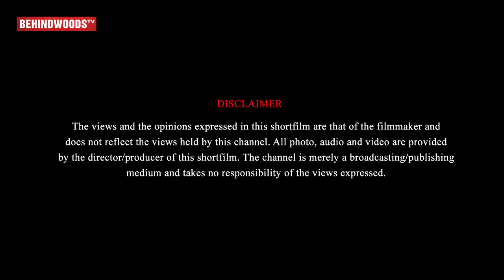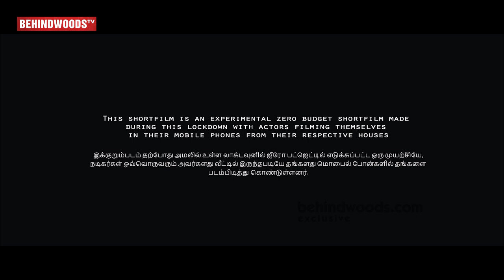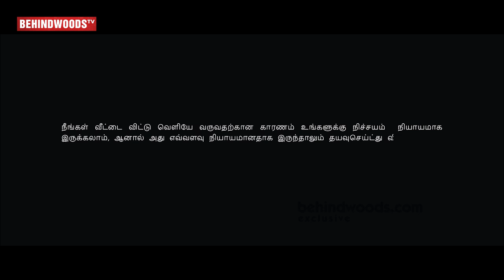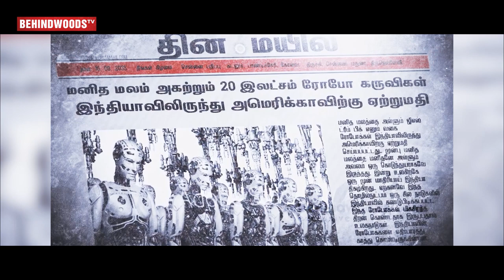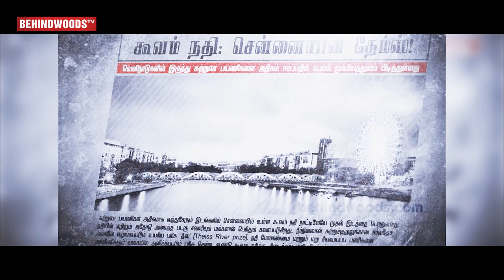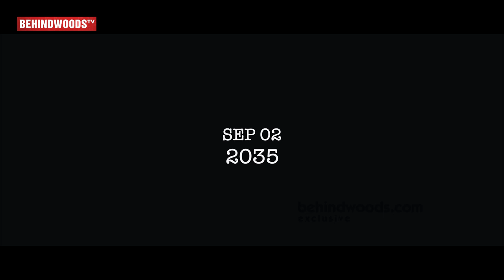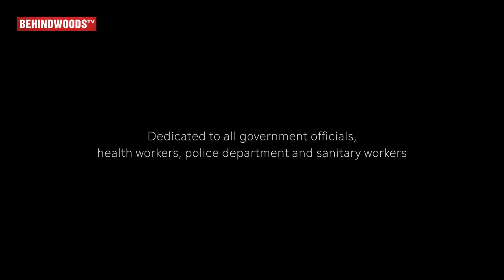Yours Shamefully 2.5 Reloaded - Official Short Film with Eng Subtitles | Vignesh Karthick, Soundarya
Behindwoods Presents: Yours Shamefully 2.5 Reloaded (Lockdown Special)
A zero budget short film with actors filming themselves from their respective houses.

Written & Directed by VIGNESH KARTHICK
Co-Directed By SUGUMAR CHANDRASEKHARAN
Edit: U. MUTHAYAN D.F.T
Design: CLINTON ROACH
Script Team: MAGIZH, KISHORE SANKAR, KAVIRAJ